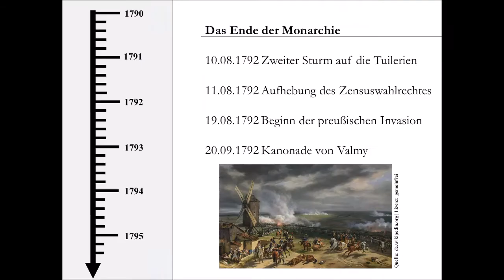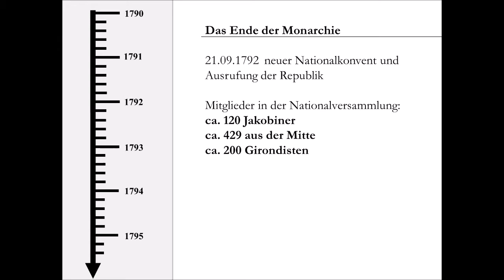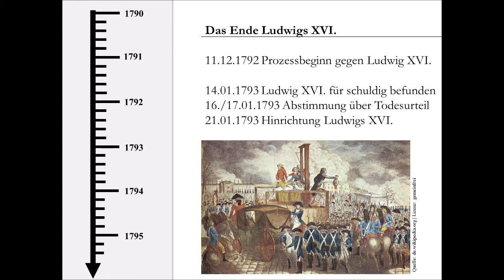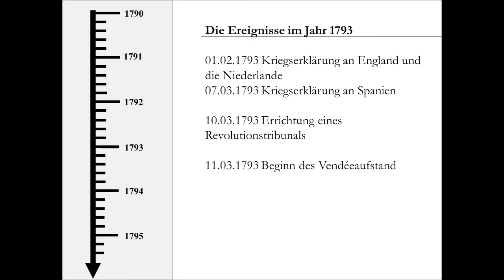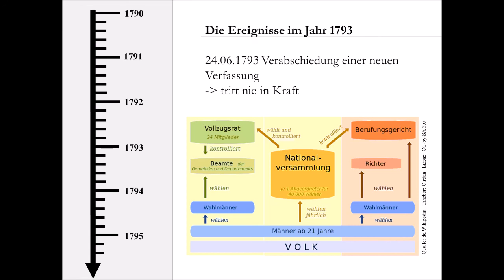Französische Revolution (Zusammenfassung) - Teil 3: Die zweite Phase 1792-1794 (Robespierre) (1/2)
Das Jahr 1789 ist untrennbar mit dem Beginn der Französischen Revolution verbunden, die offiziell bis ins Jahr 1799 andauerte. In dieser Videoreihe soll die Revolution genauer betrachtet werden und ihre Verlauf nachgezeichnet werden: